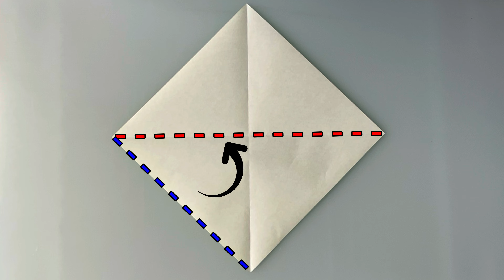How to make T Rex? [Dinosaur Origami Tutorial | ASMR]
This is a T Rex in Jurassic World!
One of the most gigantic and powerful dinosaurs in Jurrasic World!
Click the link below for a satisfying and short ASMR version! I am sure you will definetely enjoy it!

So, here are some interesting facts about T Rex (searched from Google):

1. T Rex were commonly found in western North America (USA and Canada)

2. Its name comes from Greek and Latin words meaning ‘Tyrant Lizard King’ (so lizard ate meat in ancient time?)

3. T rex was super smart with a brain twice as big as other giant carnivores

4. Female T Rex were generally bigger and better in hunting than male (with bigger hips too!)

5. They had quite a short life span, with around 30 years only

Interesting.

★ Pinterest: JV Origami & ASMR